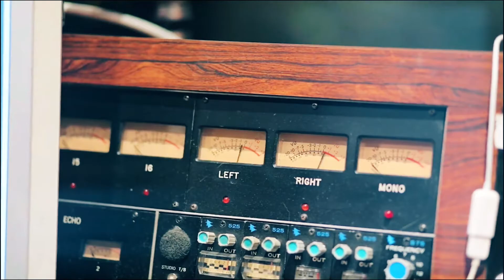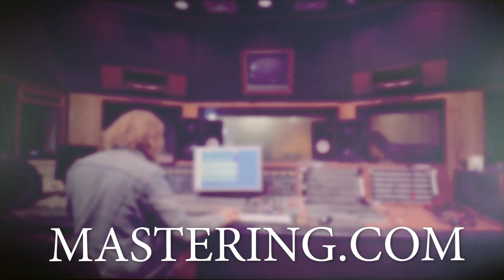How Becky Was Able To Use Mastering To Build Her Post Production Business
Here's what we cover:

00:00 Introduction
00:27 Who is Becky Boyland?
02:08 What was Becky doing before working with Blake
04:50 What working with Blake was like throughout the process
08:05 Where Becky is now after working with Blake
15:37 Would Becky recommend working with Blake?
17:19 One piece of advice that Becky has for other producers